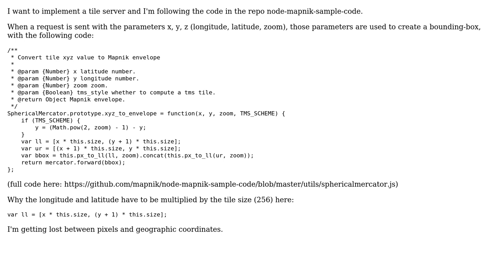GIS: Formula of mapnik bounding box (spherical mercator)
With thanks & praise to God, and with thanks to the many people who have made this project possible! You are responsible for your own actions.